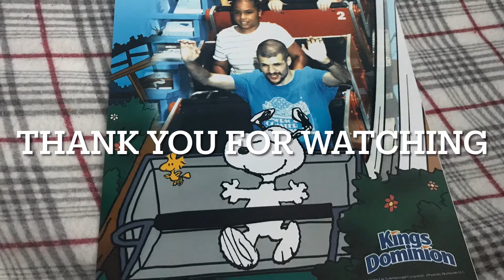Woodstock Express at Kings Dominion Off Ride Footage 2021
Opinion:Decent Junior Wood Coaster with decent laterals
Rating:7/10